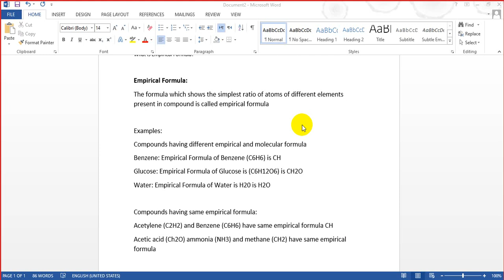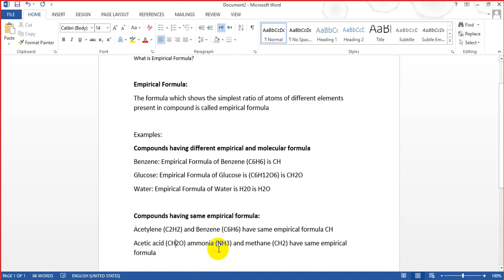Empirical Formula with Examples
In this lecture you will :

Q What is Empirical Formula? Define with examples

Empirical Formula:
The formula which shows the simplest ratio of atoms of different elements present in compound is called empirical formula

Examples:
Compounds having different empirical and molecular formula
Benzene: Empirical Formula of Benzene (C6H6) is CH
Glucose: Empirical Formula of Glucose is (C6H12O6) is CH2O
Water: Empirical Formula of Water is H20 is H2O

Compounds having same empirical formula:
Acetylene (C2H2) and Benzene (C6H6) have same empirical formula CH
Acetic acid (CH2O) ammonia (NH3) and methane (CH2) have same empirical formula

Windows Forms(Desktop Application) using C# and SQL SERVER